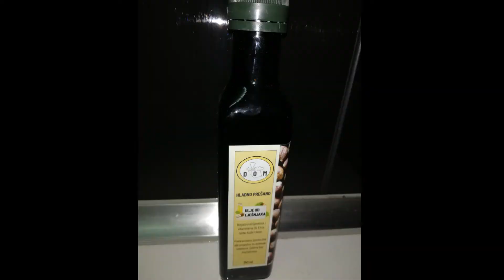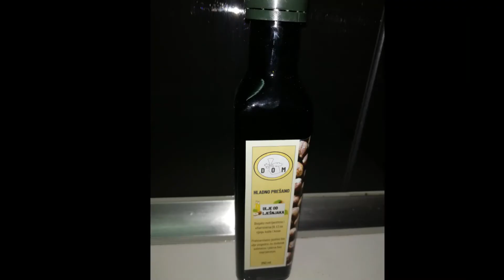Smoothie mix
Kivi
Aronija prah
Sok od kivana
Pahujice od pira
Bučino brašno
Ule od lešnjaka
Se zblendajte.
Dobar tek!

Kremice na prirodnoj baze
Kivi
Aronija prah
Sok od kivana
Pahuljice od pira
Bučino brašno
Ulje od lješnjaka
Sve izblendajte.
Dobar tek!

Kremice na prirodnoj bazi
PUTUJUĆE LUBENICE I MANDARINE IZ ZLATNE DOLINE

Admin: Doroteja Nikolić

099/216-3303
ARONIA LIFE D.O.O.
S. Radića 119
32 234 Šarengrad

091/506-9307

OPG ZDENKA IVANOVIĆ
Šidska 92
31511 Bokšić, Đurđenovac

091/785-2728

OPG MILAN KRUŠVAR
Prodani 11
52420 Buzet

091/539-5363

BIOVRT – U SKLADU S PRIRODOM
Novo Selo Rok
40000 Čakovec

OPG DOMJANIĆ
Zabrđe 20
10345 Gradec

099/452-5001

MARIA COSMETICS d.o.o.
Donja Blatnica b.b.